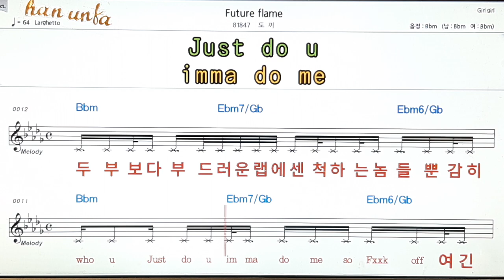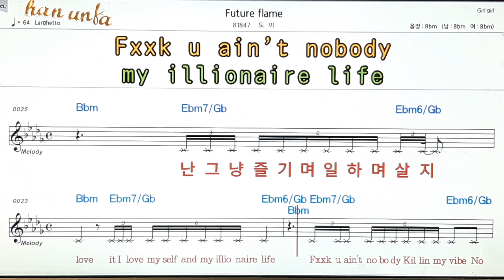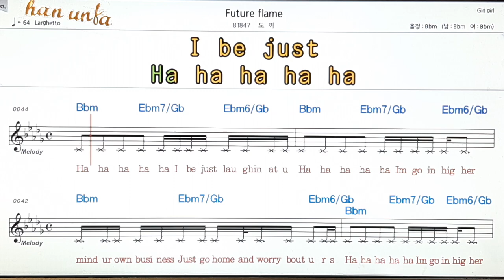Future flame/도끼👍노래 반주, 코드 악보,가라오케💋Karaoke*Sheet Music*Chord*MR